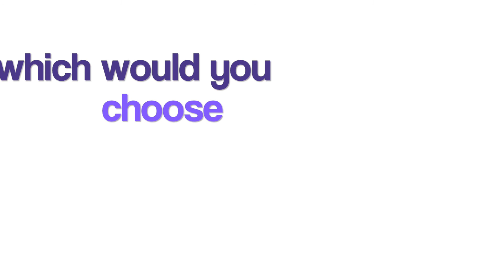Save My Babies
Mommy Roch S2E1 is here and in it I explore and share the story of RJCrew's birth. We talk about my scare just a week prior, the doctors, my treatment and care. I had to make some tough decisions and have some honest conversations.